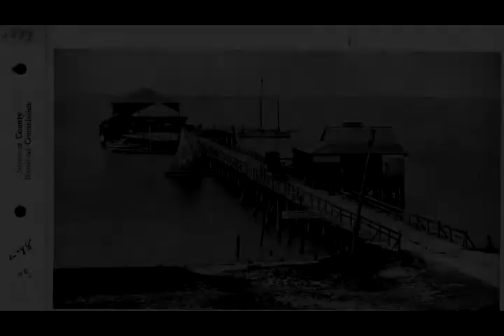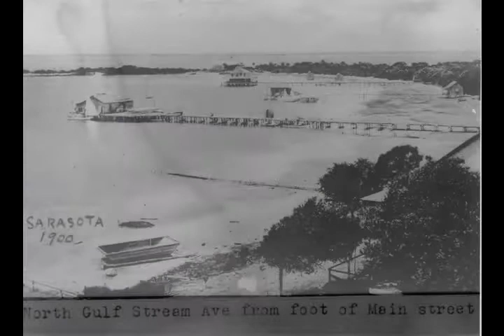Oral History Video: Dr. Ernest Estevez on the History of the Sarasota Bay Estuary Program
Dr. Ernest Estevez received his Ph.D. from the University of South Florida and is currently the Director of the Center for Coastal Ecology at Mote Marine Laboratory, which he joined in 1979. Dr. Estevez has conducted ecological studies in three dozen Florida rivers and bays, and has worked for decades to link science and estuarine resource management programs throughout the state. A past president of the Florida Academy of Sciences and the Myakka Conservancy, with whom he received a Governor's Council for Sustainable Florida Award, Dr. Estevez is also the recipient of a Distinguished Alumni Award from the University of South Florida, and the Eugenie Clark Scientific Explorers Award. To visit the full-length transcript of this interview, conducted by New College of Florida student Justin Quinn, visit the Sarasota Water Atlas